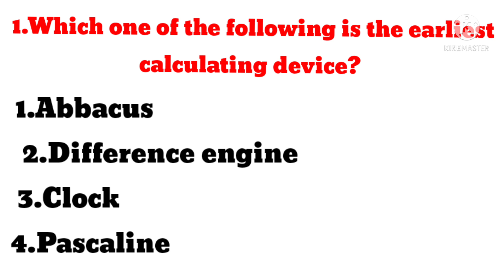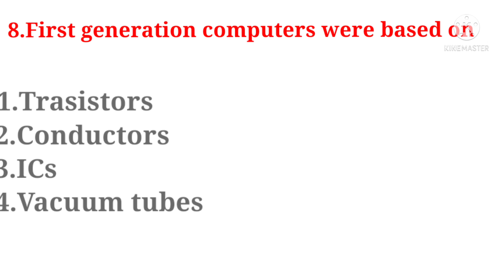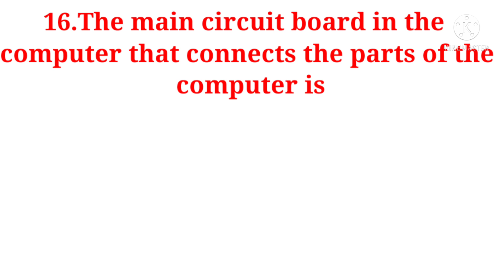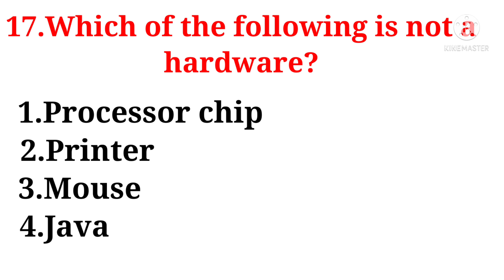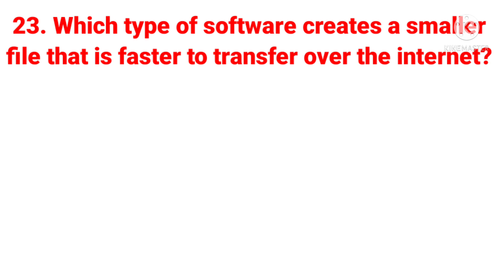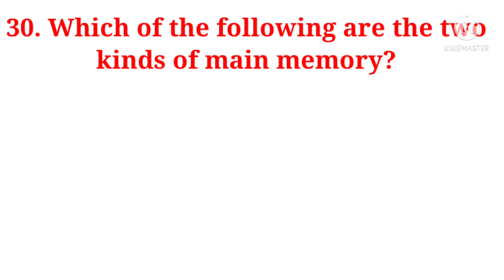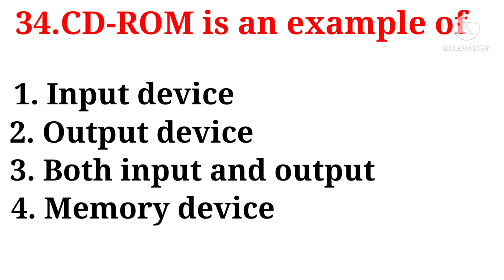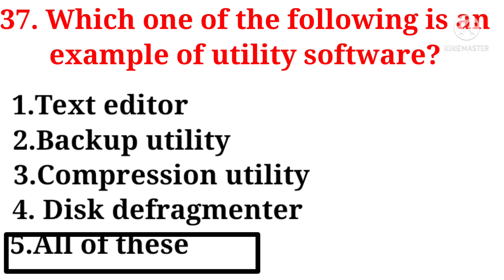Oil India Limited Junior Assistant 2021 Important Computer Awareness Part 2